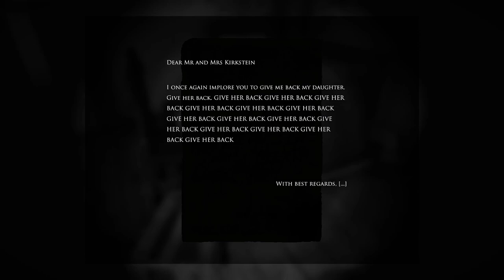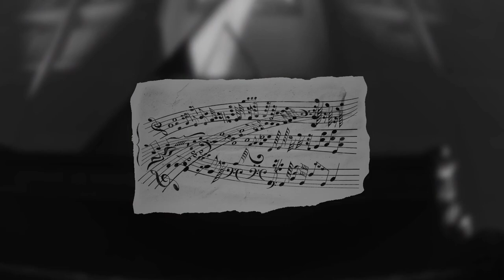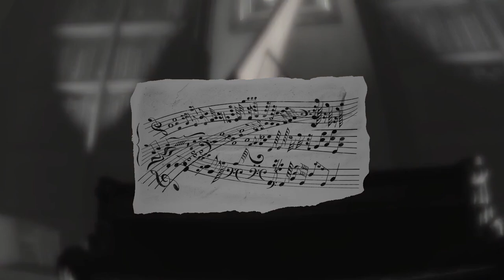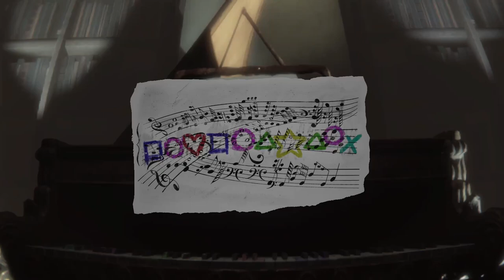Evna Plays Layers Of Fear Inheritance Episode 2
Certainly! Here are updated descriptions for Layers of Fear and Layers of Fear: Inheritance:

🎨 Uncover the Madness | Layers of Fear 🎭
Join Evna as we delve into Layers of Fear, a psychological horror game that takes you through the twisted mind of a painter struggling with his past and sanity. Explore a mansion filled with haunting imagery and unsettling experiences as we unravel the disturbing story behind the artist’s obsession and unravel the layers of his dark past.

About the Game:
Layers of Fear is a first-person psychological horror game set in a Victorian mansion. Experience the eerie atmosphere as you solve puzzles and uncover the dark, personal story of a tormented artist seeking to complete his magnum opus.

Layers of Fear: Inheritance

🖼️ Discover the Legacy | Layers of Fear: Inheritance 🎨
Join Evna as we explore Layers of Fear: Inheritance, the chilling expansion to the original game. Step into the shoes of the painter’s daughter and uncover the harrowing truth about her family’s legacy. Navigate through a mansion fraught with nightmares and unravel the twisted history that has haunted the family for generations.

About the Game:
Layers of Fear: Inheritance expands on the psychological horror of the original game. Experience the story from a new perspective, as you uncover the painful truths and unsettling events that shaped the painter’s life and legacy.